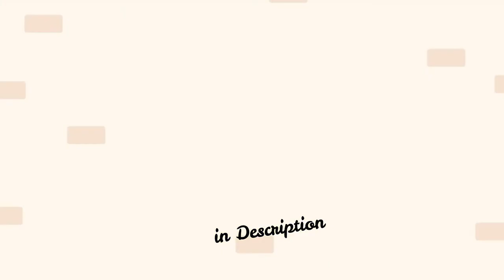𝙏𝙊𝙋 𝘿𝙍𝘼𝙒𝙎 𝙏𝙊 𝙒𝘼𝙏𝘾𝙃 - 𝘿𝙄𝙎𝙋𝙇𝘼𝙔 𝙊𝙁 𝘾𝙃𝘼𝙉𝙉𝙀𝙇.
-TOP DRAWS WITH VIDEOS AND GREATEST MUSIC.
اروع الرسومات بكل انواعها بالفيديوهات و الموسيقى الخرافية

اطلب من الجميع الاشتراك و الاعجاب و التعليقات على قناتي. شكرا للجميع

R.T YOUTUBE CHANNEL: (ABOUT GAMING)
             --TOP GAMEPLAY TO WATCH--